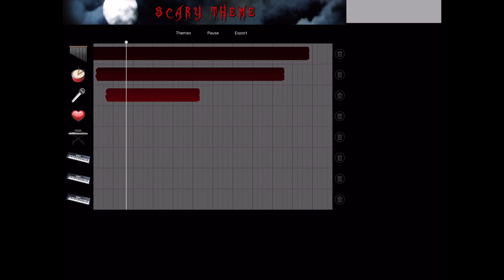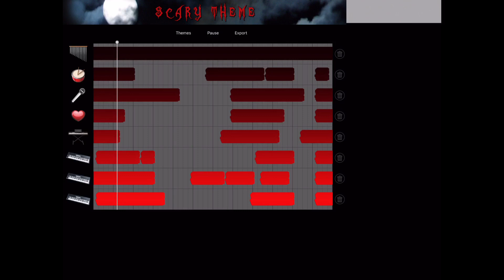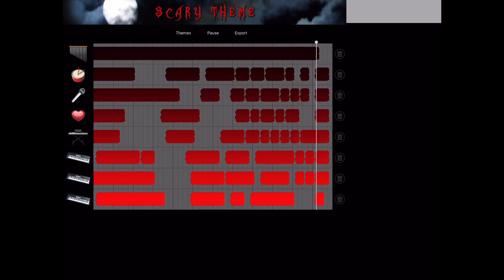Paint music - « Scary Movie thème » -